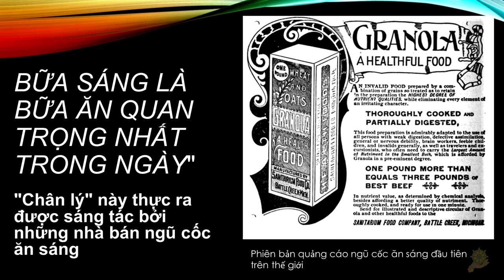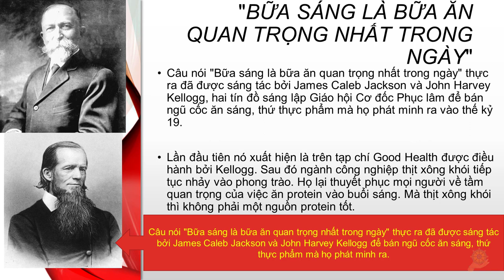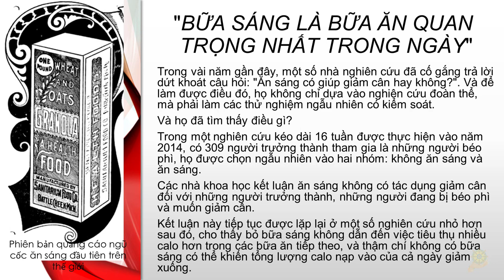Thực Dưỡng | Tin Được Không Câu Ăn Sáng Tốt Cho Sức Khỏe Là Không Có Căn Cứu Khoa Học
Bữa sáng là bữa ăn quan trọng nhất trong ngày? "Chân lý" này thực ra được sáng tác bởi những nhà bán ngũ cốc ăn sáng
Kết luận này tiếp tục được lặp lại ở một số nghiên cứu nhỏ hơn sau đó, cho thấy bỏ bữa sáng không dẫn đến việc tiêu thụ nhiều calo hơn trong các bữa ăn tiếp theo, và thậm chí không có bữa sáng có thể khiến tổng lượng calo nạp vào của cả ngày giảm xuống.

Video cùng chủ đề:
Thực Dưỡng | Một Ngày Một Bữa Tia Sáng Cuối Đường Hầm | Sách Ăn Ít Để Khỏe
Thực Dưỡng | Một Ngày Một Bữa Để Bảo Vệ Bản Thân và Môi Trường - Thời Đại Phàm Ăn
Thực Dưỡng | Ngày Ăn Một Bửa Tại Sao Nên Bỏ Buổi Sáng Và Buổi Chiều | Thầy Thích Tuệ Hải
Tổng Hợp Ngày Ăn Một Bữa Của HT Thích Thông Lạc | Chữa Tiểu Đường | Giới Luật Không Ăn Quá Ngọ
HT Tịnh Không Và Sư Phụ Lý Bỉnh Nam Ngày Ăn Một Bữa | Tiêu Hoa Năng Lượng Là Do Vọng Niệm
Sư Phụ Của HT Tịnh Không (Lý Bỉnh Nam) Ăn Uống Đơn Giản | 1 Tháng Hết 1,5 USD Phí Sinh Hoạt
Thực Dưỡng | Bí Quyết Ngày Ăn 1 Bữa Của Sư Phụ HT Tịnh Không I Lý Bỉnh Nam | Dinh Dưỡng Đến Từ Đâu?
Thực Dưỡng | Tin Được Không Câu Ăn Sáng Tốt Cho Sức Khỏe Là Không Có Căn Cứu Khoa Hoc
Thực Dưỡng | Cách Đây 1 Thế Kỹ Khoa Học Nói Hút Thuốc Có Lợi Cho Sức Khỏe 🤣